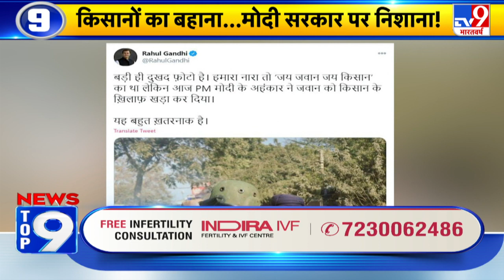अन्नदाता का आक्रोश Top 9 : कृषि कानूनों की वापसी तक आंदोलन: किसान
गाजीपुर बॉर्डर पर किसानों का हल्लाबोल
किसानों की पूरी तैयारी...राशन और रहने का इंतजाम
6 महीने चलेगा किसान युद्ध...ट्रैफिक अवरुद्ध?-सोनीपत, हरियाणा
कृषि कानूनों की वापसी तक आंदोलन: किसान
हर दिन सुबह 11 बजे बैठक करेंगे किसान!
पंजाब से किसानों का दिल्ली कूच जारी
तीन दिसंबर को किसानों का समाधान?